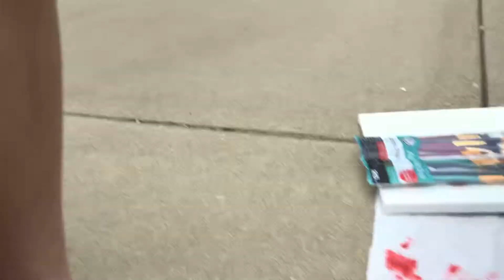Makinley is painting a sunset